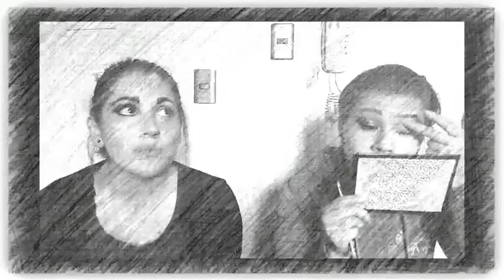maquillaje para fiesta